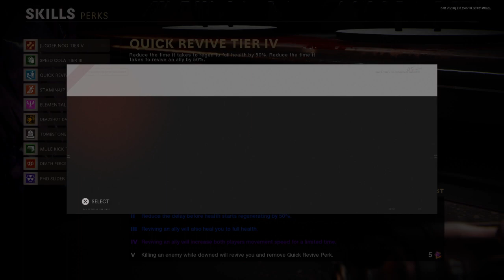Call of Duty®: Black Ops Cold War_20230910223640